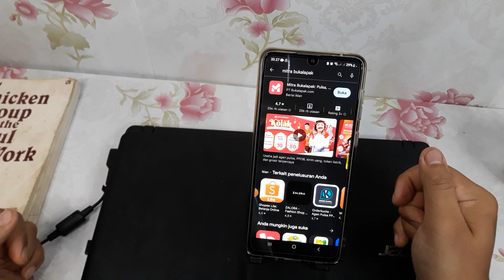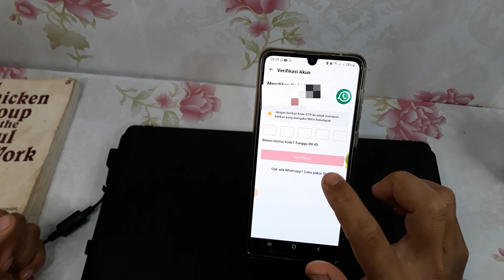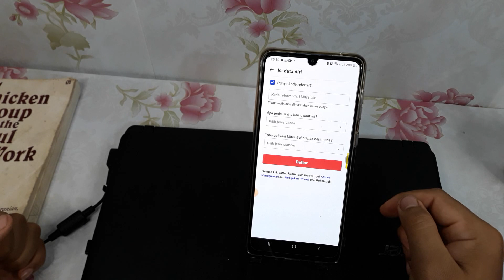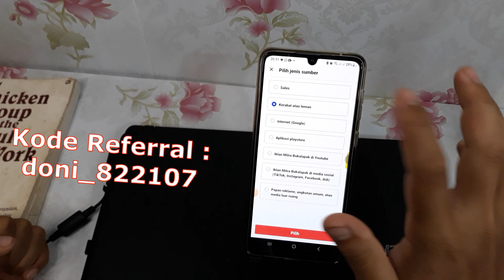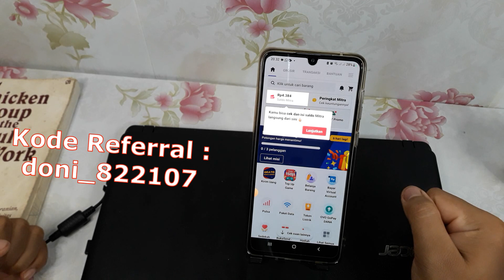Cara Daftar Mitra Bukalapak dan Memasukkan Kode Referral Terbaru 2024